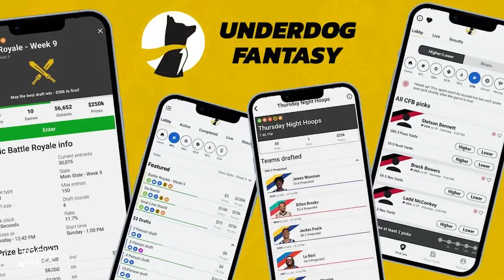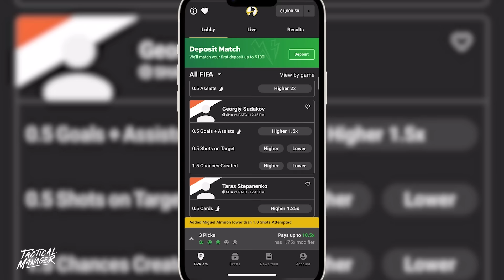Pulisic’s GOAL DROUGHT | Johnny LIGHTS UP La Liga | Pepi SCORES | USMNT Abroad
This is your USMNT Abroad weekend recap update, we had another busy weekend for the Americans abroad with the Taylor Booth scoring a brace, Pulisic struggling, Balogun's poor form striking once again and Johnny Cardoso with a superb performance for Real Betis.
We also had multiple USMNT strikers scoring such as Josh Sargent, Haji Wright and Ricardo Pepi